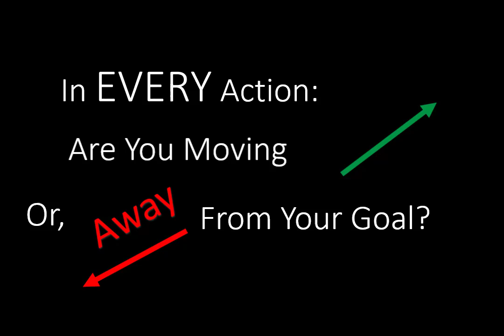Are You Moving Toward...OR...Away From Your Trading Goals?